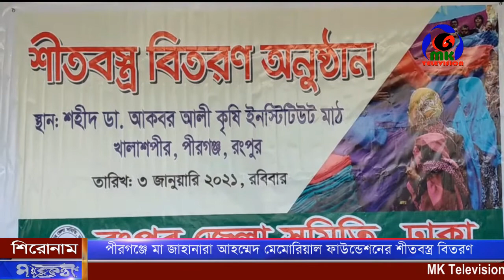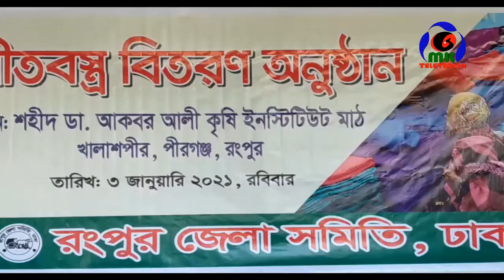আদিবাসী সংবাদ (পীরগঞ্জে মা জাহানারা আহম্মেদ মেমোরিয়াল ফাউন্ডেশনের শীতবস্ত্র বিতরণ )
Contact//যোগাযোগের ঠিকানা
Address: Parbatipur 5250, Dinajpur, Rangpur.